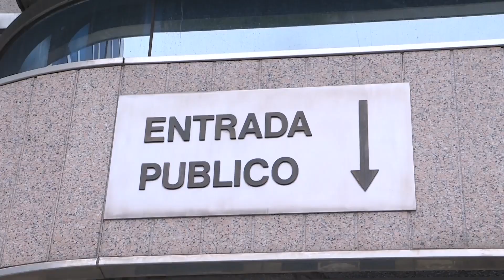El fiscal rechaza pedir la extradición de Daniel Sancho para juzgarle en España por otro caso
La Fiscalía de Madrid ha presentado un escrito a un juez de Madrid en el que se opone a solicitar a las autoridades tailandesas la extradición de Daniel Sancho en relación a una causa que tiene abierta en España por un delito de lesiones en la que aún no está fijada la fecha para la celebración de la vista oral.